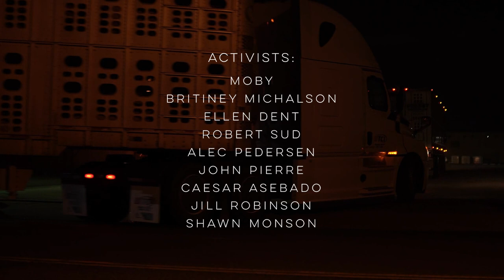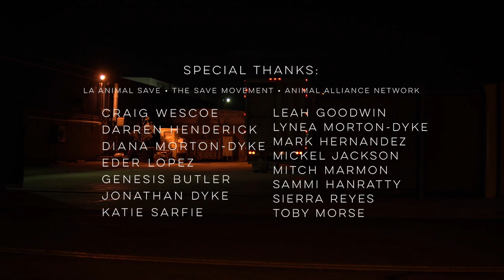Eyes (Award Winning Short Documentary)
A short look into a group of people that join together in the meatpacking district of downtown Los Angeles.

Zach Goodwin assembled a small film crew, of his film school classmates (Flynn Harris, Alex Flanagan, Alex Kumph), to go out every Sunday night to film / take part in the LA Animal Save Vigils. After several weeks of intensive shooting, many miles of driving, and over 100 hours of editing, the crew decided to share equal credit for the film.

Flynn Harris: @fmwh_nz
Alex Flanagan: @flanagan.mp4
Alex Kumph: @akumph

We love to hear any and all feedback you have on the film.